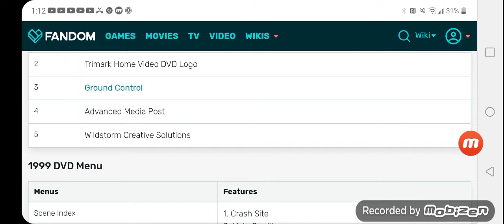The Advanced Media Post & Wildstorm Creative Solutions Logo Was Taken From Ground Control 1999 DVD